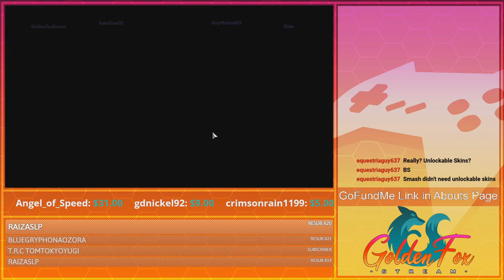A Roster With Caveats | GoldenFox Plays MultiVersus Pt. 2